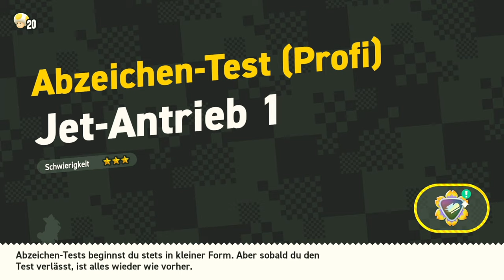Secret Exits & Bouncy Parkour | 🐘 Super Mario Bros. Wonder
Öffne mich und du bekommst einen Keks 🍪 c:

Super Toad ist da um es allen zu zeigen! Er kann sogar ohne Sauerstoff im Weltall rumschweben

 🎮Spiel: Super Mario Bros. Wonder
⌨Plattform: Switch
 ❔Genre: Jump n Run

⏲️Timestamps:
0:00 Secret Exits
4:54 Elastis im Zwielichtwald
9:22 Mit Rollfs durch die Lüfte
16:02 Jet-Antrieb 1
19:17 Pfeilschnäbeln (Nachholung)
22:38 Tausendschlängler
26:10 Klimmsprung 2